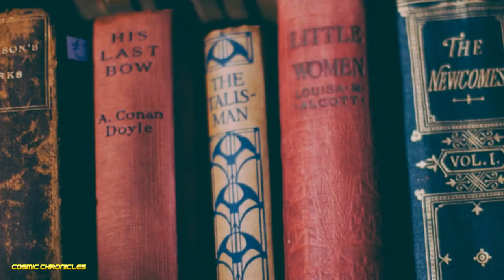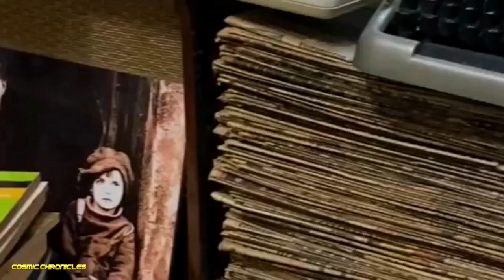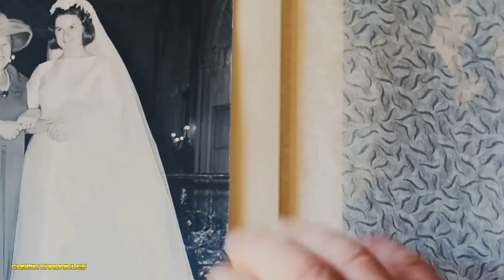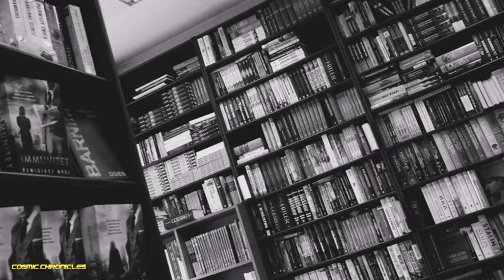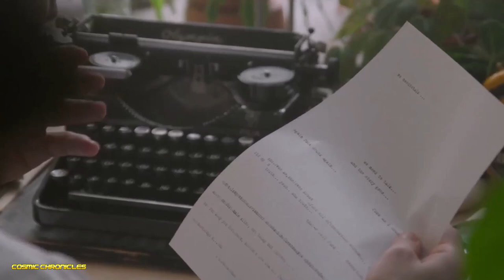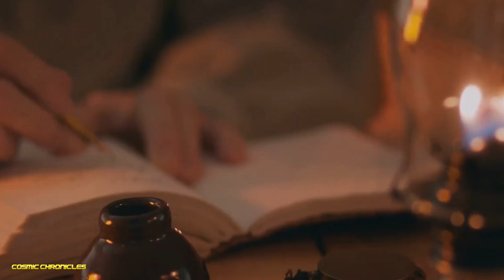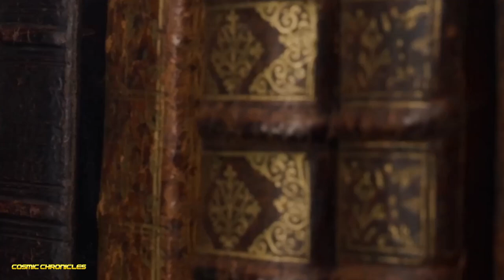Edgar Allan Poe's Tragic Life: The Dark Origins of a Literary Legend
🟡​ The Mysterious Death of Edgar Allan Poe – Truth Stranger Than Fiction!

On October 3, 1849, Baltimore journalist Joseph Walker was heading to a tavern when he noticed a man lying in a gutter.

The man was in rough shape, dressed in dirty clothes, and muttering incoherently. Walker approached him and asked for his name.

The man replied, “My name is Edgar Allan Poe.” Known as the father of horror, mystery, and detective fiction, Poe created a genre that would go on to inspire countless writers and filmmakers. Despite his fame, Poe’s life was filled with hardship and misfortune, making his death as mysterious as the stories he wrote.

Born in Boston in 1809 to a family of actors, Poe faced tragedy early, becoming an orphan by age two. He was taken in by John and Frances Allan, a wealthy couple from Richmond.

Though he received an excellent education, his relationship with John soured, especially after Poe accrued gambling debts at the University of Virginia.

His first heartbreak came when his love, Sarah Elmira Royster, became engaged to another man, fueling his desire to write. At 18, Poe moved to Boston and published Tamerlane and Other Poems, a collection that saw little success during his life but later became a rare literary treasure.

Poe went on to write The Raven, a hauntingly famous poem that cemented his place in literary history. However, despite public acclaim, he earned little money and struggled financially.

His misfortune continued as he lost jobs and faced mounting debt, and in 1847, he lost his wife, Virginia. His final days remain shrouded in mystery, with theories of rabies, poisoning, and even foul play surrounding his death.

Edgar Allan Poe's legacy endures as one of the most influential figures in literature. His untimely death remains an enigma, reflecting the darkness and suspense of his works.